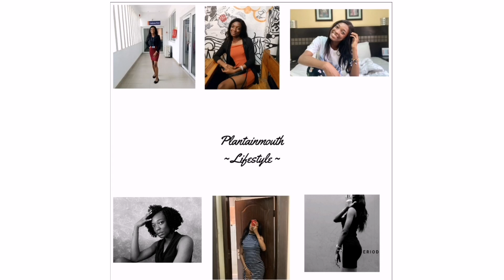MOVIE REVIEW : OLOTURE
Sex trafficking is human trafficking for the purpose of sexual exploitation including sexual slavery, which is considered a modern form of slavery - Wikipedia, 2020

Oloture is a Netflix original released October 2nd. It talks about an undercover journalist set to expose human trafficking but was later exposed to violence

Sex trafficking is also one of the major problems in the society we are not ready for.

Extensive research was done and I must say the Nollywood industry is doing amazingly well

I rate this movie a 6/10